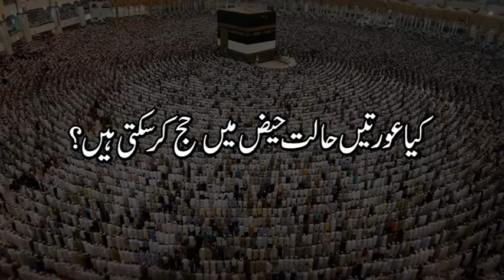Kya aurtein halate haiz mein Hajj kar sakti hein ? - 15/16 - Umrah aur Hajj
Download the pdf file of Umrah aur Hajj

02:53  at-tawbah  9:107
03:23  at-tawbah  9:108
04:34  al-baqara  2:222

Hajj ke din kaun se hein aur Hajj e Akber ke din ki pehchan kya hai ? - 5/16 - Umrah aur Hajj
Woh kaun se log hein jin ko Masjid e Haram Makkah mein jane ki mumaniat hai? - 7/16 - Umrah aur Hajj
Kia Hajj aur Umrah mein mardon aur aurton dono ko sar mundwane ka hukum nahein hai ? - 10/16
Aurton aur mardo ka Ahram / Hajj aur Umrah ka libas kya hai ? - 14/16 - Umrah aur Hajj

کیا عورتیں حالت حیض میں حج کر سکتی ہیں؟ - 15/16 - عمرہ اور حج

عمرہ اور حج
القرآن کیا کہتا ہے

محمد شیخ کے سلسلے وار درس ۔ القران کیا کہتا ھے۔

2013 - بیان کا سال

حج اور عمرہ ایک ایسا سفر ہے جسکی ادائیگی کے لئے ہر مسلمان کو مکہ جانا پڑتا ہے جہاں اللہ کا گھر کعبہ ہے - حج کے ارکان کی ادائیگی میں مکہ کے علاوہ منٰی, عرفات, مزدلفہ کے مقامات شامل ہیں جنکی طرف ہم سفر کرتے ہیں اور حج کے ارکان کی اللہ کی محکم آیات اور قانون کے مطابق ادائیگی کرتے ہیں - حج کے لفظی معنی حجت کے ہیں جو اس سفر میں ہر ایمان والا اپنے نفس سے کرتا ہے اور اللہ کی آیات کے مطابق اپنے کردار اور شخصیت میں مثبت تبدیلی لاتا ہے تاکہ وہ اپنی کمزوریوں پر غالب آ جائیں اور اپنے بنائے ہوئے بتوں کو توڑ ڈالیں اور شرک سے پاک ہو جائیں جس کی بخشش نہیں ہے - حج  کی تکمیل کے بعد آخر میں مدینہ کی طرف سفر کیا جاتا ہے - آیات کے مطابق ان سب باتوں کی سمجھ اور وضاحت کے لئے یہ درس دیکھنا
لازمی ہے -

Hajj aur Umrah aik aisa safar hai jiski adaigi ke liye har musalman ko Makkah jana parta hai jahan Allah ka ghar kaaba hai. Hajj ke arkan ki adaigi mein Makkah ke ilawa Mina, Arafat, Muzdalifah ke muqamat shamil hein jinki taraf hum safar karte hein aur Hajj ke arkan ki Allah ki mehkom ayaat aur qanoon ke mutabiq adaigi karte hein. Hajj ke lafzi mani hujjat ke hein jo iss safar mein har imaan wale apnay nafs se karta hai aur Allah ki ayaat ke mutabiq apne kirdar aur shakhsiyat mein masbat tabdeeli lata hai ta ke wo apni kamzoriyon par ghalib ajaein aur apney banaye hoye buton ko tor dalein aur shirk se paak ho jaein jis ki bakhshish nahein hai. Hajj ki takmeel ke baad akhir mein madina ki taraf safar kiya jata hai. Ayaat ke mutabiq in sab baton ki samajh aur wazahat ke liye ye dars daikhna lazmi hai.

Mazeed yeh ke quran ka tarjuma aur is ki tabaat chhupayi ke mansoobay par bhi kaam taizi se jari hai jo jald mukammal ho jaye ga. aap sab logon se appeal hai ke Ansarullah. Allah ke madadgaar ban kar uss ki raah mein kharch karen.